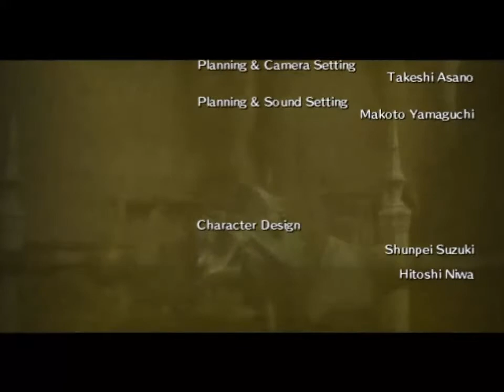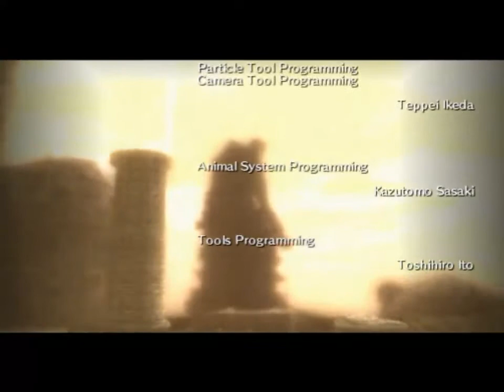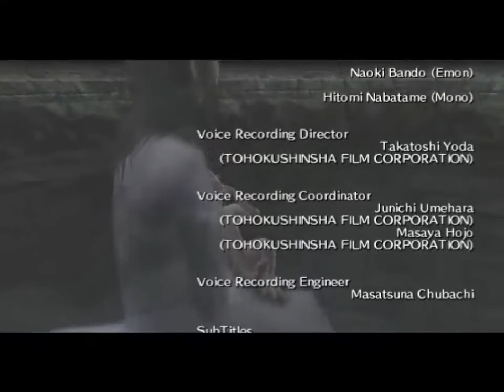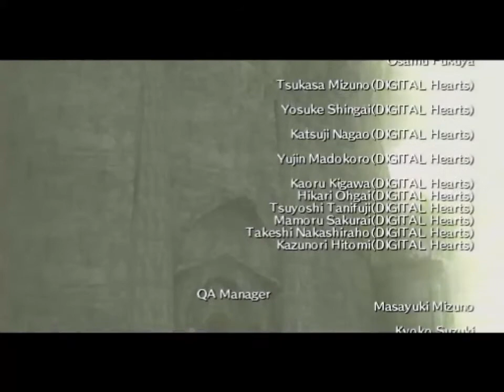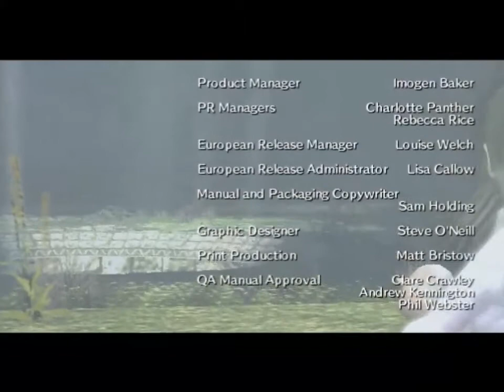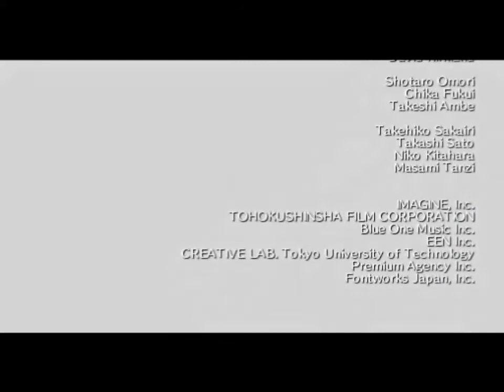Let's Play comentado. Shadow of the Colossus (PS2). Parte 12 y FINAL: Subasta